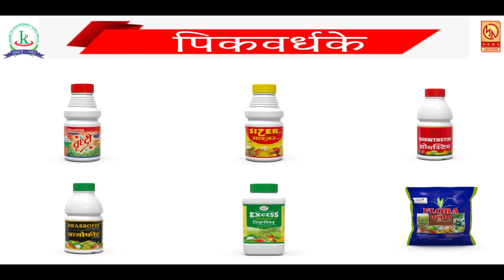बेकायदेशीर दारू वाहतुकीवर कारवाई ... पावणे दोन लाखांचा ऐवज जप्त...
आपण पाहत आहात मुक्तागिरी न्यूज ... रोजच्या ताज्या घडामोडी पाहण्यासाठी आजच लाईक करा शेअर करा आणि सबस्क्राईब करा फक्त मुक्तागिरी न्यूज ... बेल आयकॉनवर क्लिक करायला विसरू नका .